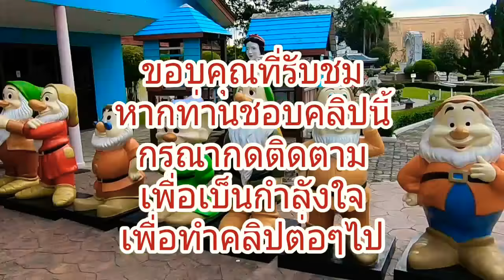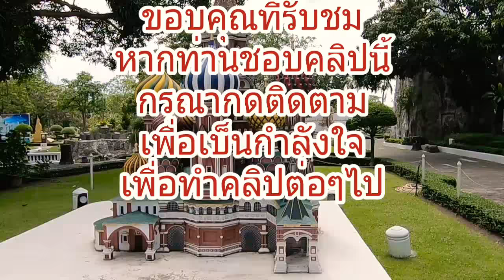ร้อยเดียวเที่ยวทั่วโลก🌍🌍ตอน2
Mini Siam pataya ถือว่าเป็นอีกที่ท่องเที่ยวหนึ่ง
ที่ได้ไปแล้วก็อยากไปอีก เพราะได้จำลองสถานที่สำคัญทั่วโลกไว้ที่นี่